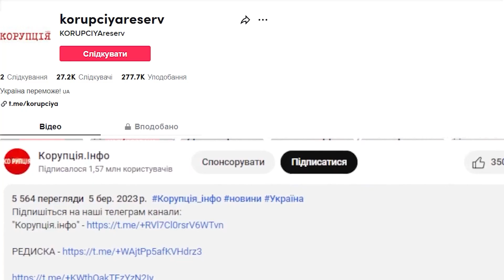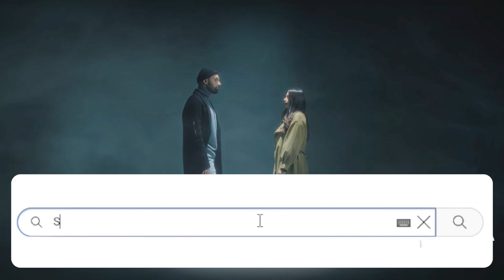ТА ВІН ЗРАДНИК?! Козловський шокував: після атаки Соловій - МЕНЕ ЗМУСИЛИ, жахливі подробиці!